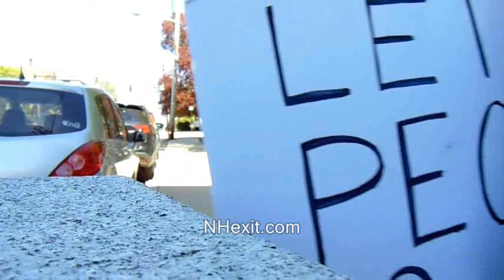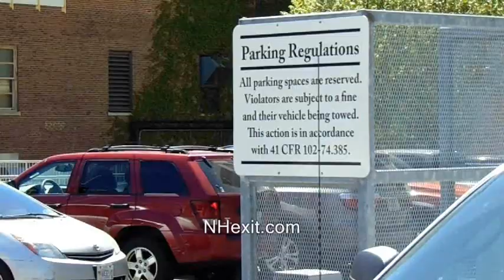U.S. Marshal investigates NHexit protest @ Concord (Morpheus, Thomas Costanzo)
filming recording right to record. new hampshire donald trump hillary clinton campaign election 2017 ron paul. bans forbids don't film me no filming turn the camera off type stuff , journalists journalism rand paul government meetings, anarchism anarchists , feds nh freedom, daisy. liberation successful resistance movements. grabs camera first amendment censorship free speech freedom of the press media restrictions alternative facts fake news vs. real news.  photography is not a crime carlos miller just kept recording photographers videographers dave ridley report new hampshire primary. federal reserve julian assange, politics authoritarians. christopher cantwell chris activism Stefan Molyneux video jerk cop cops busybodies. ridleyreport indie reporters republicans independent journalism constitutionalistsvlogs police libertarianism voluntaryism bernie sanders voluntaryists edward snowden open meetings act right to know law requests libertarians John McAfee. bradley manning chelsea sovereign citizens photography is not a crime carlos miller wmur channel 9 maggie hassan wood margaret kelly ayotte ian freeman democrats. liberty alliance ben swann full disclosure secession independence secessionists sovereignists george soros stop free keene penn and teller penn jillette gillete teller's bullshit. mercatus center cato institute charles david koch brothers collapse of the united states empire second civil war imperial creative commons license hunter s. thompson police brutality  video free to use common core smarter balance testing standardized john birch society videographers. downsize dc free talk live americans for prosperity tea party granite grok rich girard at large first amendment free speech freedom of the press the press media  free state project atlas shrugged galt's gulch in real life reality show tv.  thin blue line all lives officers footage gonzo journalism ron paul daisey. talk radio walter williams rush limbaugh frank guinta constitutional convention of the states balanced hand over camera grabs camera attacks reporter liberland alex jones libertarian party ammon bundy cliven militias calexit brexit nhexit nhexit.com texit. black lives matter ayn rand fbi riots unrest civil rights. Totalitarianism.  abuses human rights granite state new england northeast standing rock pipeline adversary confrontations confronts questions debate gary johnson justin amash amaash socialism fascism antifa social justice warriors sjw first amendment audit u.s., marshals, cops, police, investigates, investigation, secession, independence, calexit, nhexit, new hampshire, free state project, nh.